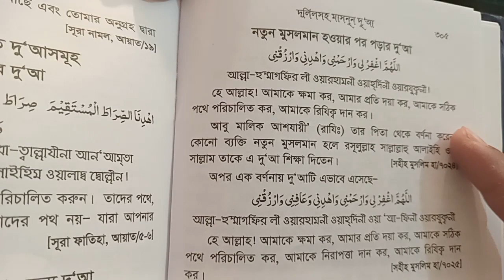নতুন মুসলমান হওয়ার পর যে দোয়া পড়তে হবে | আল্লাহর সাহায্য লাভের দোয়া আমল | জুবায়ের বিন ইমাম